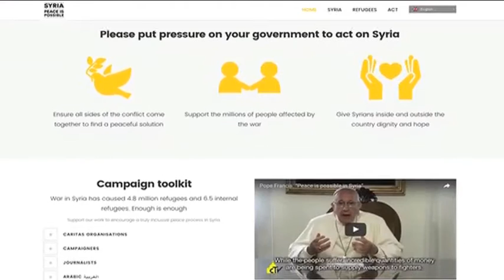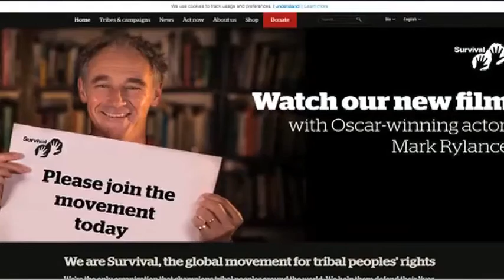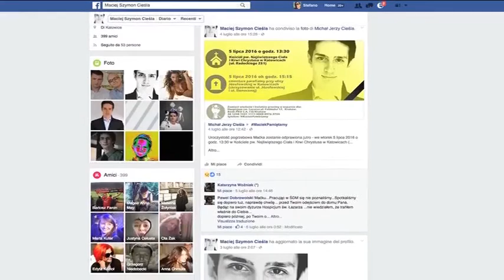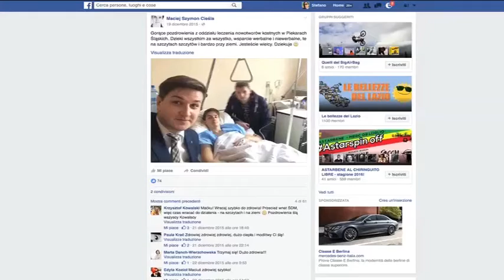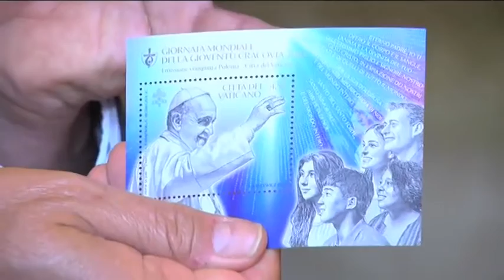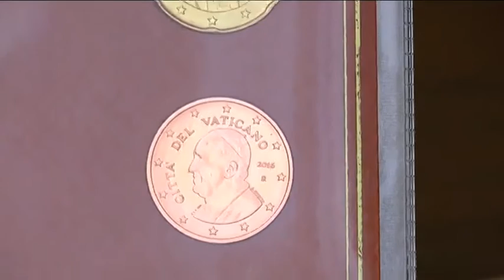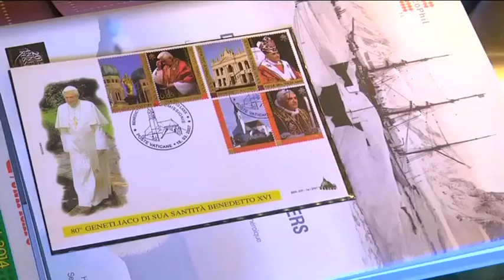Római Riportok - 2016. július 24.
TARTALOM

Szegény és beteg zarándokokat fogadott a pápa
Ferenc pápa videó-üzenete a Nemzetközi Karitász békekampányához
Ferenc pápa találkozik az új vatikáni szóvivőkkel
Ima a világ bennszülött népeiért
Egy önkéntes, aki immár a mennyekből segít
Különleges bélyegek a világtalálkozó és az irgalmasság éve alkalmából
Ortodox és katolikus ihletésű ikonok a Vatikáni Múzeumokban